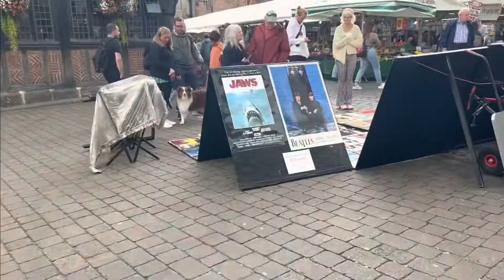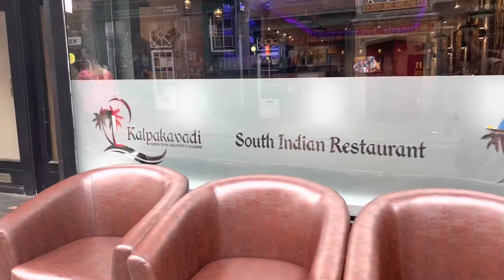Exploring YORK - Most Haunted city in Europe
York is a walled city in northeast England that was founded by the ancient Romans. Its huge 13th-century Gothic cathedral, York Minster, has medieval stained glass and 2 functioning bell towers. The City Walls form a walkway on both sides of the River Ouse. The Monk Bar gate houses an exhibition tracing the life of 15th-century Plantagenet King Richard III.